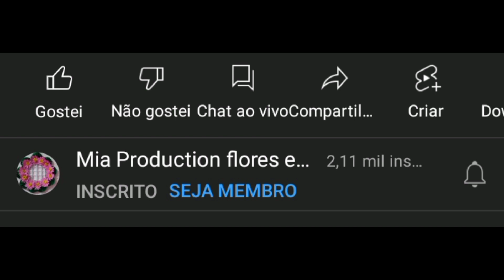kijan mwen netwaye vyann poul / vin netwaye ti vyann sa avem 🇭🇹